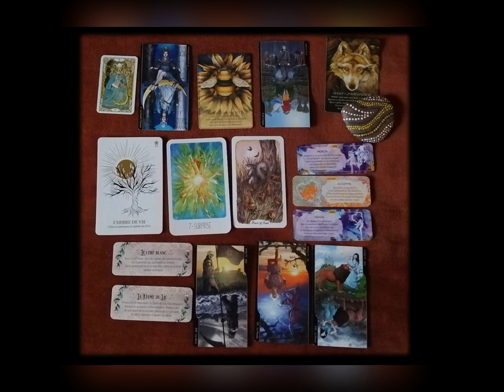♓ POISSON 🌕 MARS 2023 🎇 Fabuleux ! Nouveau chemin Vocation 🎇 Astro Tarot Guidance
Poisson : on laisse les anciennes croyances !✨TIRAGE & GUIDANCE Signe Astrologique 🌕
Mars 2023

Le Golden Art Nouveau Tarot
Le Tarot des Oppositions
Feel Good Tarot
L’Oracle de l’Intuition
L’Oracle des Emotions
L’Oracle de l’Artiste
Oracle Esprit des animaux
Oracle de l'Artiste
Oracle de la Féé Morgane

🌕 Claire Songe 🌙
WELCOME !